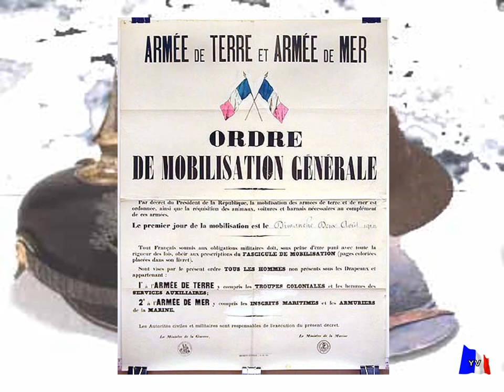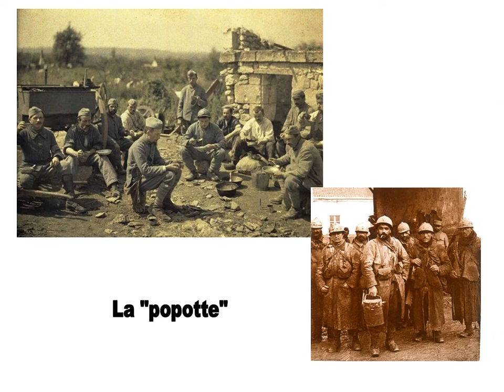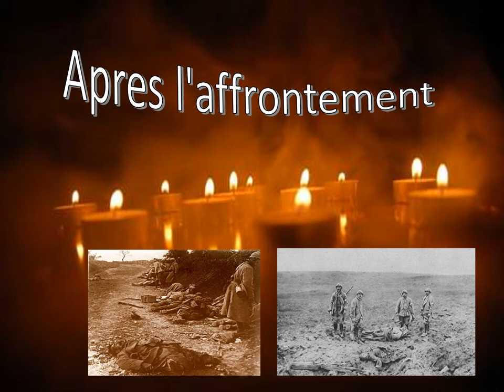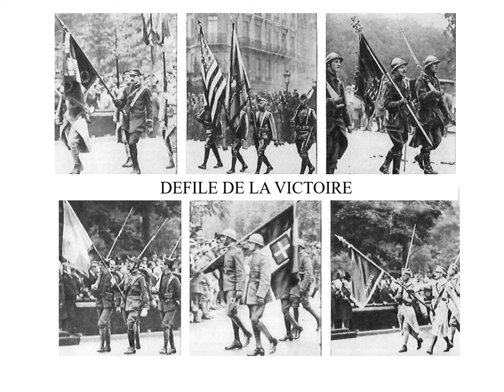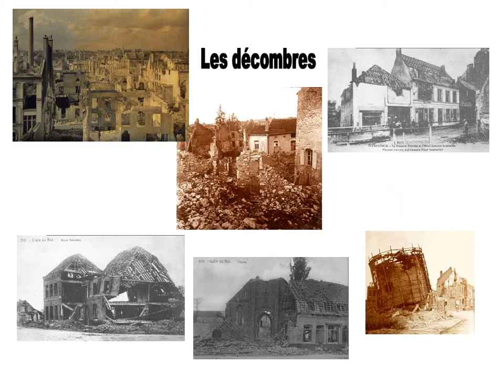La première Guerre de 1914 - 1918